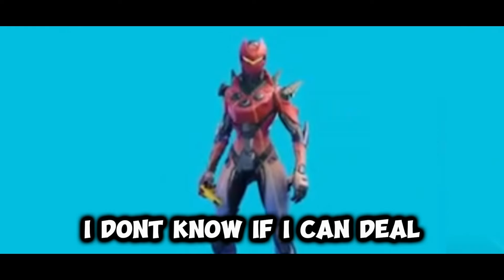"Playin' Fortnite" Blueberry Faygo Parody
This is the kind of stuff you think of in the middle of the night with a certain song stuck in your head.